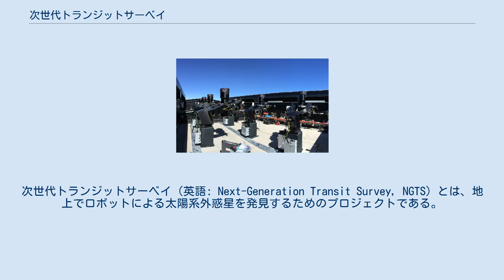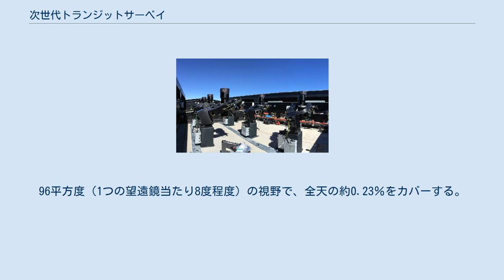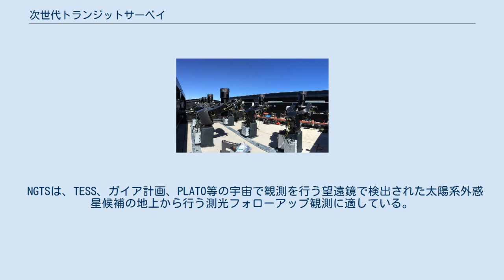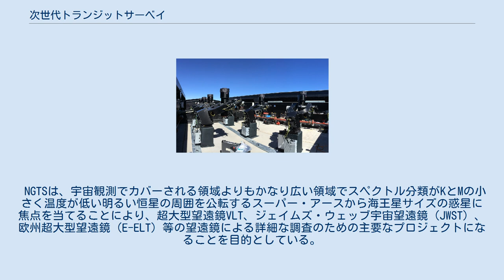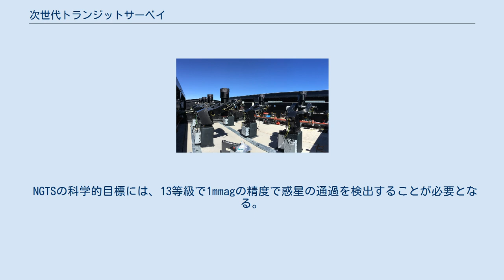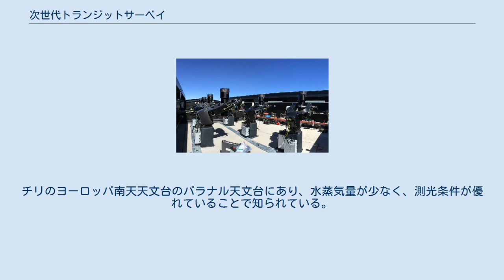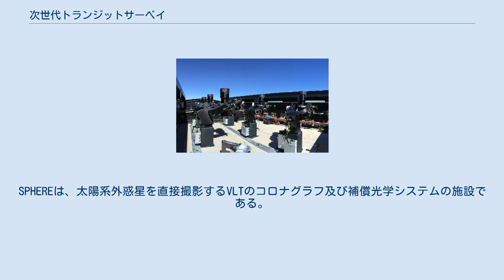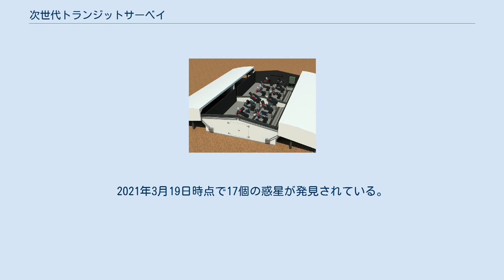次世代トランジットサーベイ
次世代トランジットサーベイ（英語: Next-Generation Transit Survey, NGTS）とは、地上でロボットによる太陽系外惑星を発見するためのプロジェクトである。
この施設は、チリ北部のアタカマ砂漠のパラナル天文台にあり、ESOの超大型望遠鏡から2㎞、VISTA望遠鏡から0.5km離れている。
事業は2015年から開始された。
掃天観測はチリ、ドイツ、スイス、イギリスの7つの大学や他の学術機関のコンソーシアムによって行われている。
プロトタイプは2009年と2010年にラパルマで、2012年から2014年までジュネーブ天文台でテストされた。
 NGTSの目的は、視等級が13までの比較的明るく、近い距離に位置する恒星の周囲を公転しているスーパー・アースと海王星型惑星を発見することである。
惑星が恒星の前を通過するとき恒星が減光する現象をとらえるトランジット法が使用される。
NGTSは、配列された市販の0.2m望遠鏡で構成されており、それぞれ600〜900nmの可視および近赤外線で動作するCCDカメラが装備されている。
96平方度（1つの望遠鏡当たり8度程度）の視野で、全天の約0.23％をカバーする。
NGTSはスーパーWASPで得られた経験に基づいて構築されており、非常に小さな視野でありながら、より精度の高い検出器、より洗練されたソフトウェア、より大きな光学系を使用している。
当初のケプラー宇宙望遠鏡の領域である115平方度と比較すると、4年間で毎年4つの異なる領域を観測する予定のため、NGTSでカバーされる空の面積は16倍となる。
これは、ケプラーのK2ミッションに匹敵する。
 NGTSは、TESS、ガイア計画、PLATO等の宇宙で観測を行う望遠鏡で検出された太陽系外惑星候補の地上から行う測光フォローアップ観測に適している。
次に、HARPS、ESPRESSO、VLT-SPHERE等のより大きな機器がNGTSの発見を詳細に特徴付けて追跡し、ドップラー分光法を使用して質量や密度を測定し、惑星の分類が決定する。
この詳細な観測により、地球サイズの惑星と巨大ガス惑星の間の間隔を埋めることが可能である。
他の地上からの観測プロジェクトでは唯一木星サイズの系外惑星を検出することが可能で、ケプラーが発見した地球サイズの惑星が遠すぎることが多いが、NGTSは広い視野により明るい恒星の周囲に存在するより巨大な惑星を多数検出することが可能である。
 メディアを再生する 次世代トランジットサーベイ（NGTS）は、恒星の周囲を公転している太陽系外惑星を探索する。
惑星が恒星の前を通過する際、検出できる恒星の光がわずかに暗くなる。
この連続した低速度撮影は、月の下でのテスト中に取得された。
 スーパーWASPやHATネット等の太陽系外惑星の地上観測では主に土星や木星サイズの巨大ガス惑星が多く発見された。
COROTやケプラー等の宇宙観測ではスーパー・アース及び海王星サイズの太陽系外惑星を含むより小さな惑星も発見された。
宇宙での観測は地上での観測よりも高精度の恒星輝度の測定が可能であるが、空の探索領域は比較的狭い。
残念ながら、殆どの小さな惑星候補はドップラー分光法で確認することができない。
従って、それらの小さな惑星候補の質量は未知であるか、制約が不十分なため、組成を推定することが不可能である。
 NGTSは、宇宙観測でカバーされる領域よりもかなり広い領域でスペクトル分類がKとMの小さく温度が低い明るい恒星の周囲を公転するスーパー・アースから海王星サイズの惑星に焦点を当てることにより、超大型望遠鏡VLT、ジェイムズ・ウェッブ宇宙望遠鏡（JWST）、欧州超大型望遠鏡（E-ELT）等の望遠鏡による詳細な調査のための主要なプロジェクトになることを目的としている。
大きな恒星の周囲を公転する小さな惑星よりも、大気組成、惑星の構造、進化の点で、より簡単に特徴づけることができる。
 大型望遠鏡による追加観測では、NGTSによって発見された太陽系外惑星の大気組成を調査する強力な手段が利用できるようになる。
例えば、2番目の日食の際、恒星が惑星を覆い隠すとき、トランジット中とトランジット外の流動を比較することによって惑星の熱放射を示す差分スペクトルを計算することができる。
惑星の大気の透過スペクトルの計算は、惑星のトランジット中に発生する恒星のスペクトルの小さなスペクトル変化を測定によって得ることが可能である。
この手法は非...